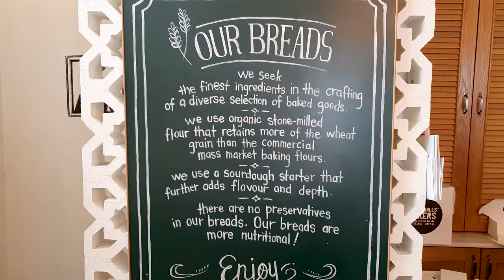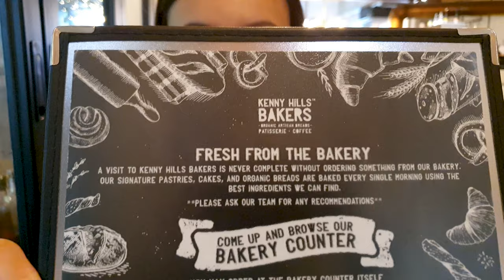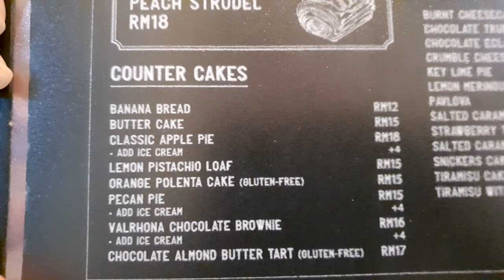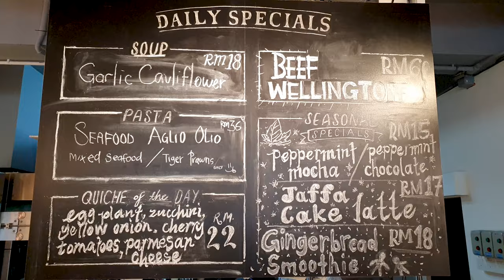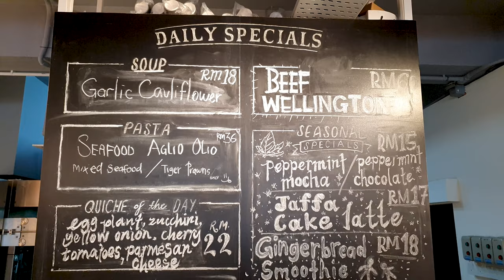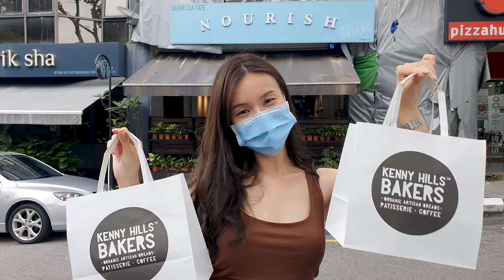【BAKERY / CAFE FOOD】Kenny Hills Bakers & Nourish by KHB FOOD REVIEW (Part 2 of 2)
In this two-part episode, Kate visits a popular bakery / café serving the best cakes, pastries, organic breads and coffee in Kuala Lumpur, Malaysia! (PART 2 of 2)

Location: (3 branches in KL)
Lot B-2, Taman Tunku, Off Jalan Langgak Tunku, Bukit Tunku, 50480 Kuala Lumpur